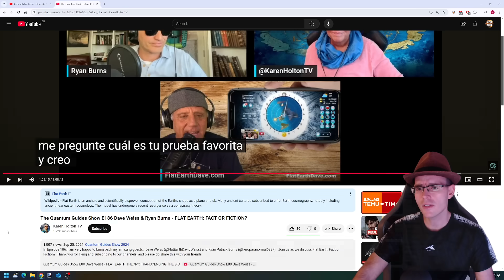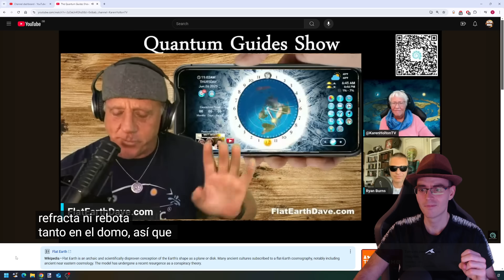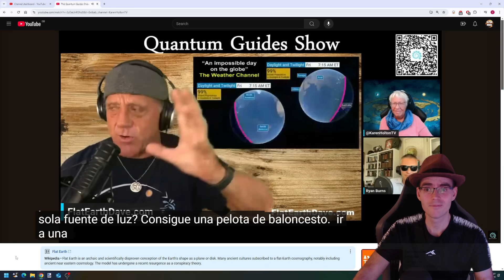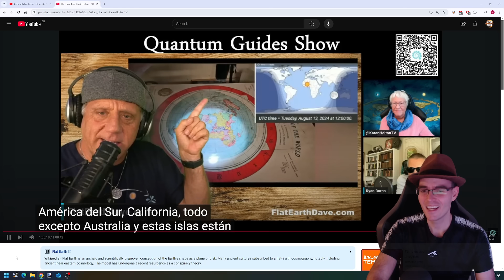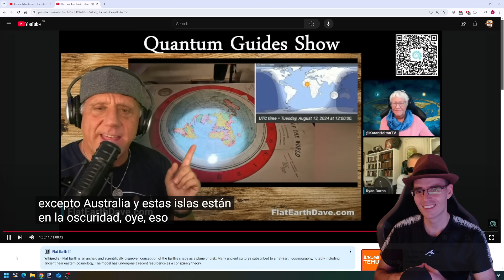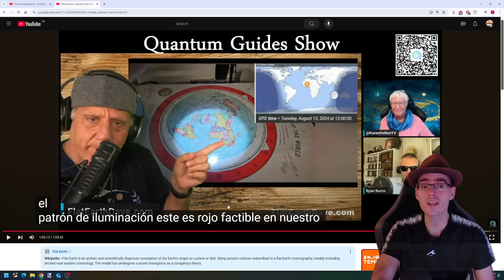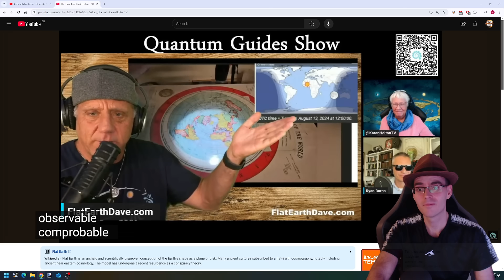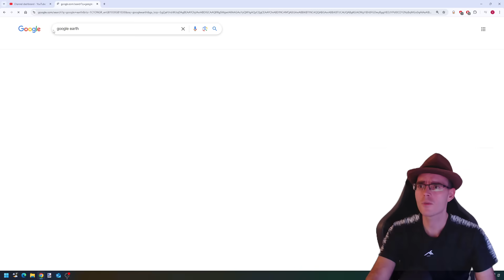LA PRUEBA APLASTANTE 🤯 ¡NO ES UN PLANETA GLOBO!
La prueba aplastante de que destroza la estafa.

►Donaciones Bitcoin:
3JcBD7DyMjJTEkKgWiX9wvqmezHMiR3fES